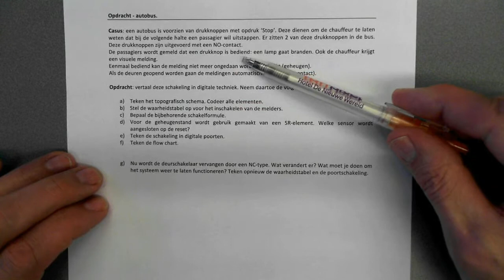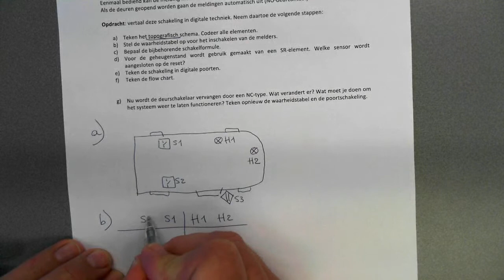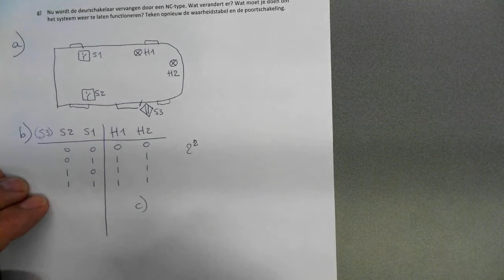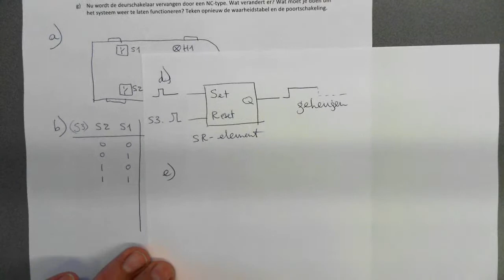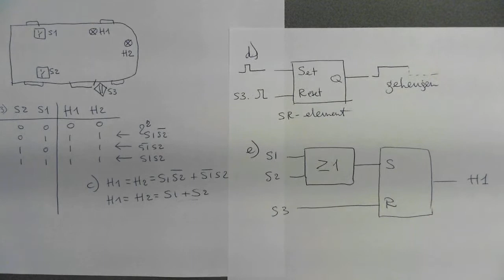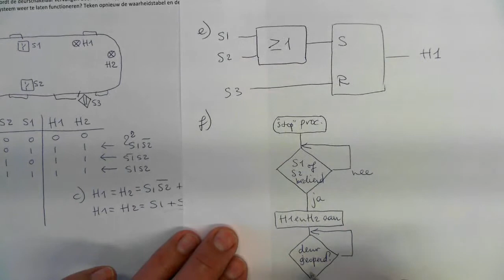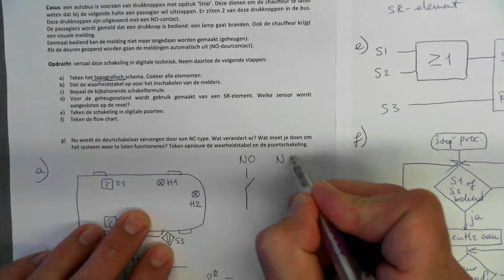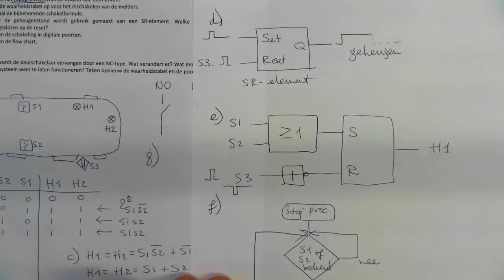opdracht besturingstechniek - autobus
Uitwerking van een besturingstechniek, casus autobus.